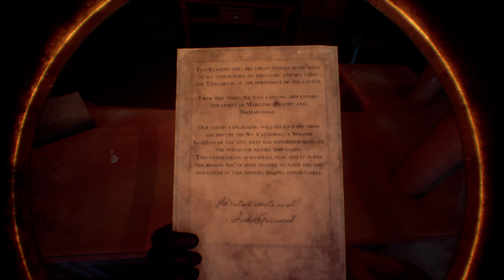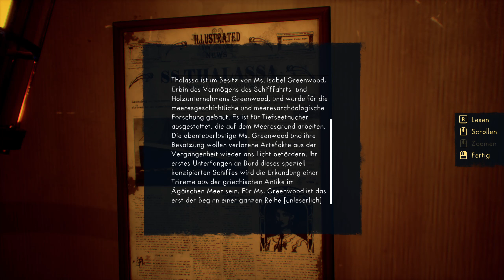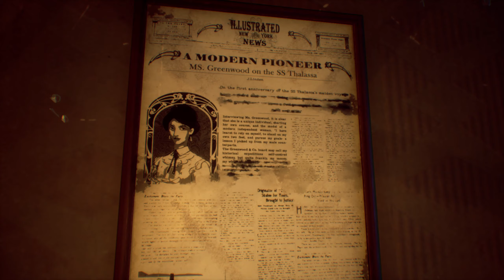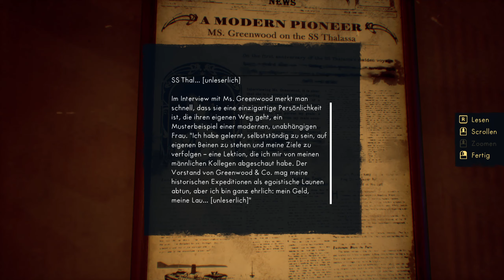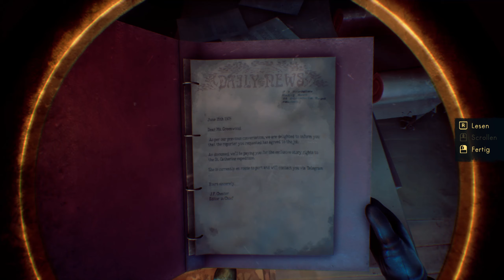Thalassa deutsch Teil 3 - Zurück an Bord Let's Play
Zurück an Bord - Thalassa: Edge of the Abyss deutsch - Ein Let's Play von Gwyrr Teil 3.

Als Cam sich dem Wrack der Thalassa nähert, ist er sich sicher, an Deck einen anderen Taucher mit Lampe herumlaufen zu sehen, doch im Inneren des Schiffs herrscht gespenstische Stille. Also macht sich Cam daran, die ihm derzeit zugänglichen Räume nach Hinweisen darauf zu untersuchen, was während der letzten Expedition der Thalassa, von der sie nicht zurückkehrte, vorgefallen ist ...

gwyrre Rätsel gelöst:
00:00 Videostart
06:58 Hinweise finden: unterzeichnete Broschüre
08:34 Hinweise finden: Zeitungsartikel
11:49 Hinweise finden: leerer Kasten
12:12 Hinweise finden: Phonographenwalze
15:39 Hinweise finden: Interview mit Hans 1a
18:18 Hinweise finden: Telegramm
21:57 Hinweise finden: gesicherte Schaukästen
22:40 Hinweise finden: Schnitzerei "M&K"
25:09 Hinweise finden: Bild "Jessie" & Marias Album
27:25 Hinweise finden: Interview mit Erik 1
28:57 Hinweise finden: Porträt von Kaymar
32:43 Hinweise finden: Warnschild
37:09 Hinweise finden: Artikel über Isabel
38:22 Hinweise finden: fehlende Dokumente
40:27 Hinweise finden: Isabels Korrespondenz
41:14 Die neue Passagierin: Hinweise kombinieren
43:32 Hinweise finden: Mutter-Tochter-Foto
44:42 Hinweise finden: Foto der Führungstruppe

Thalassa: Edge of the Abyss
Publisher: Team17 Digital Ltd
Entwickler: Sarepta Studio

Wenn Dir Thalassa: Edge of the Abyss gefällt, dann kaufe Dir das Spiel bitte im Original, damit Entwickler und Publisher für ihre Mühen belohnt werden!